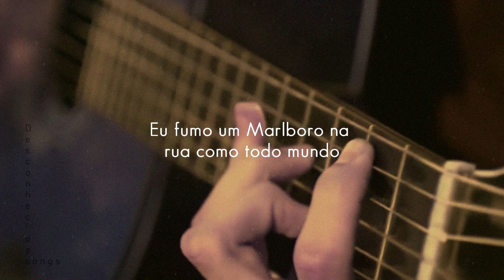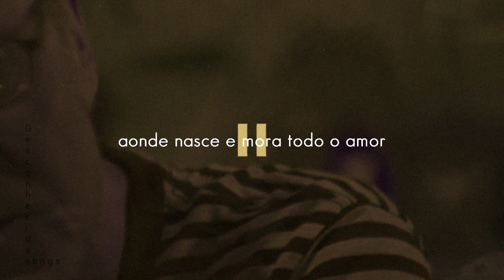Maurício Pereira - Trovoa (letra)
Trovoa - Tim Bernardes ft. Mauricio Pereira e Chico Bernardes (letra)

S2

Tenho enorme admiração por esta música. É, de fato, uma das letras mais bonitas que já ouvi.